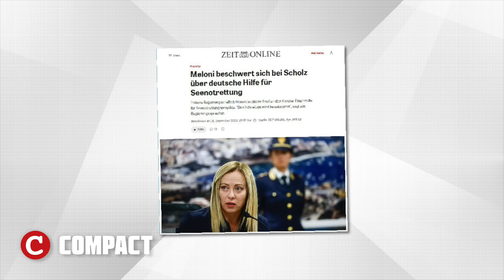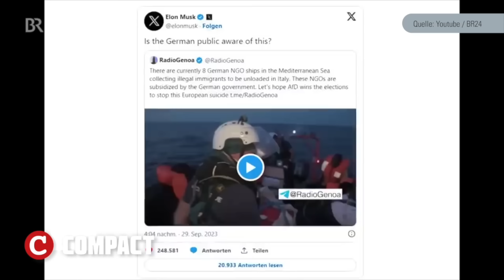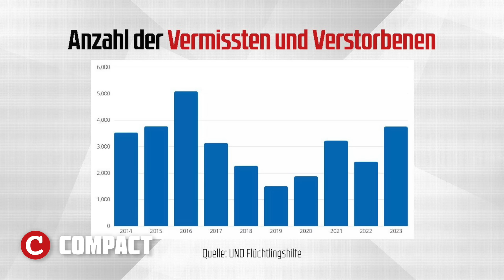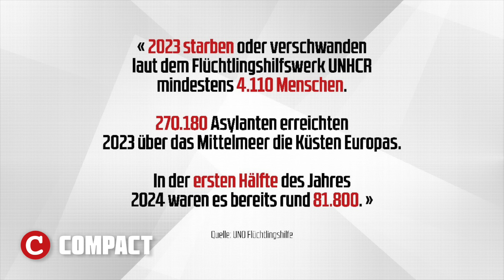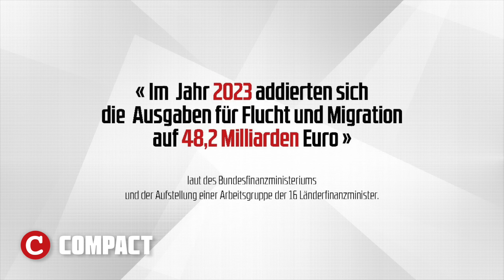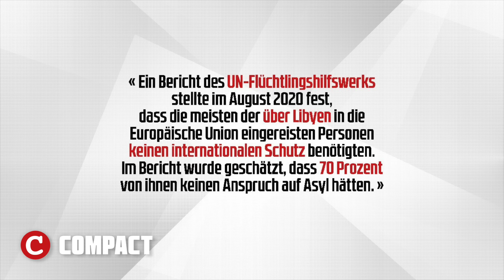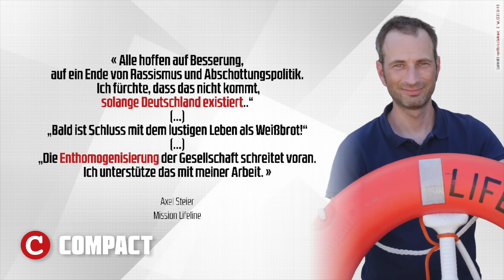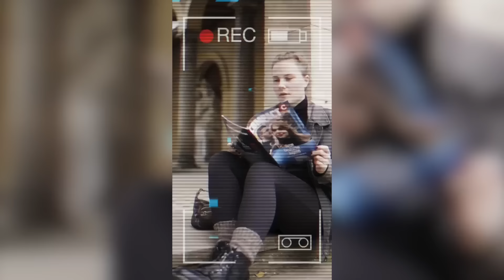Aufgeflogen! Wie Baerbock Schlepper finanziert!💥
Selbst BILD und Co. kommen um so viel Dreistigkeit nicht vorbei. Baerbock kämpft für die illegale Migration und finanziert mit Lug und List Schlepper aus aller Welt. Und dies ist nur die Spitze des Eisberges. Was der Mainstream lieber doch nicht verrät und warum es sich um einen Skandal handelt, erfahren Sie jetzt von Dr. Stephanie Elsässer und Jürgen Elsässer!

Halten Sie unsere unabhängigen Nachrichten für wichtig? Diese Videoproduktionen kosten COMPACT eine Menge Geld. Mit einer Spende können Sie dazu beitragen, dass wir auch künftig auf Sendung sind:

Aufgrund Faesers Kampf gegen COMPACT, wurden uns unsere Konten genommen. Doch Sie können uns unterstützen, indem Sie im COMPACT Shop eine Bestellung aufgeben. Schauen Sie JETZT noch vorbei